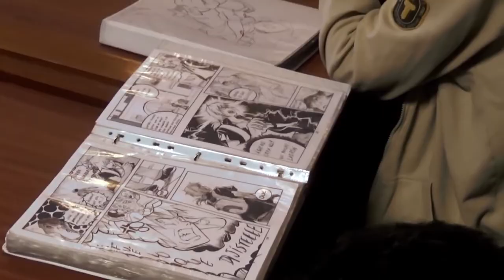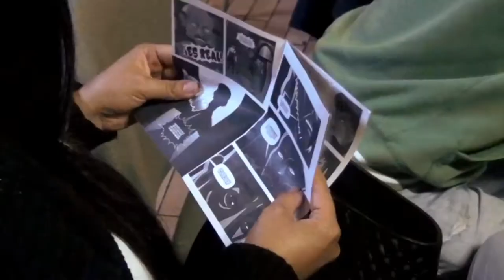FICCO #1 BOGOTÁ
Sean bienvenidos a FICCO, el Festival Independiente de Cómics Colombianos.

En esta primera edición en Bogotá, realizada el sábado 2 de abril de 2016, tuvimos una buena asistencia en la biblioteca Virgilio Barco con más de 50 creativos ansiosos de hacer parte del renacimiento de la historieta como industria en el país.

Actualmente FICCO ha crecido de tal forma que ya se han hecho varias versiones posteriores a esta y ha participados en ferias como el SOFA, Feria del Libro, el Salón de los Desterrados, entre otros.

Resubido del canal: Granda ComicFAN
Realizado por: Santiago Suescún Garay